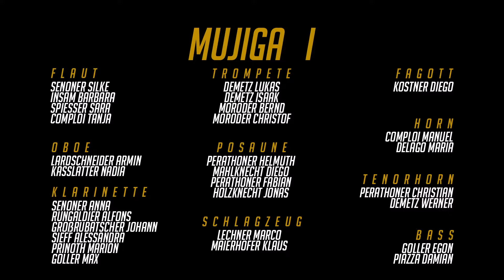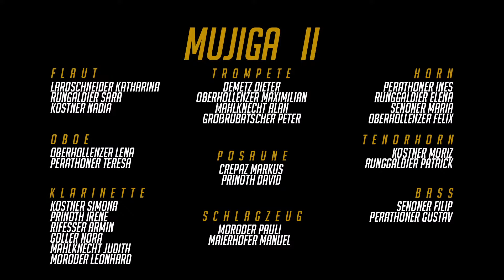Herbstkonzert Musikverein St. Ulrich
Herbstkonzert der Musikverein St. Ulrich
unter der Leitung von Lardschneider Egon
Sprecherin Moroder Verena
President Kostner Diego

Programm:
00:00 Intro
03:40 Raketenflug - Sepp Tanzer
11:08 Das Modell - Franz von Suppè
20:20 Guardians of Peace - James L. Hosay
25:55 La Storia - Jakob de Haan
35:15 The Olimpic Theme - Giorgio Moroder
39:45 Ehrungen
57:05 Arsenal - Jan van der Roost
1:03:15 A New Age - Armin Kofler
1:10:50 Knödelrap - Florian Bramböck     Solo Moritz Ploner
1:18:35 Musik - John Miles
1:26:10 Take Off - Daniel Weinberger
1:29:53 Graf Zeppelin

Stream by ML